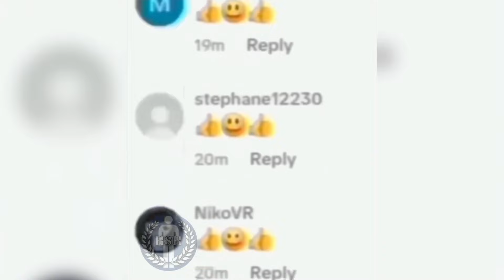Football Reels Compilation #224 GOALS, SKILLS, FAILS.